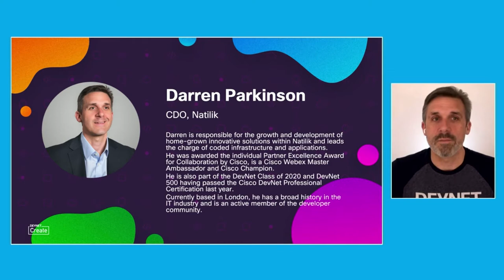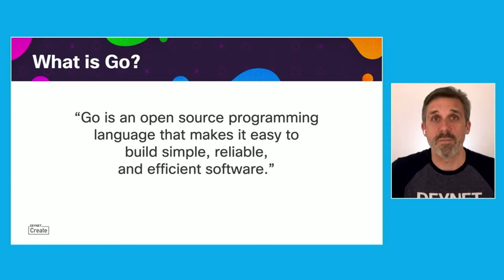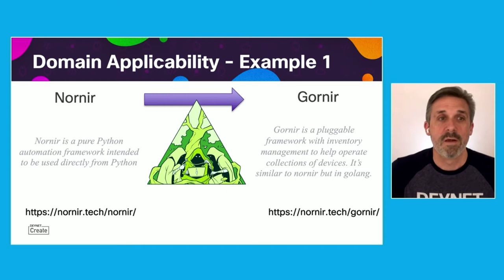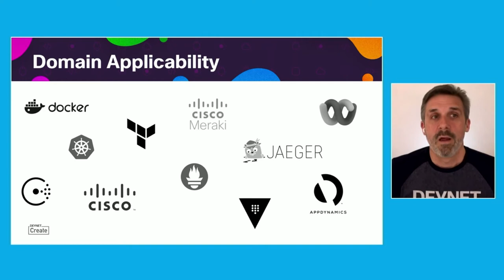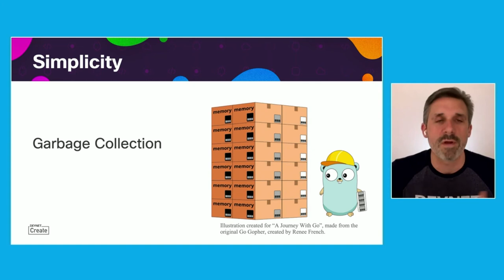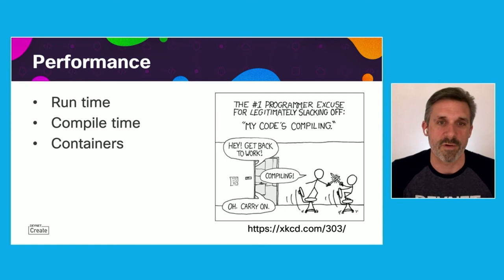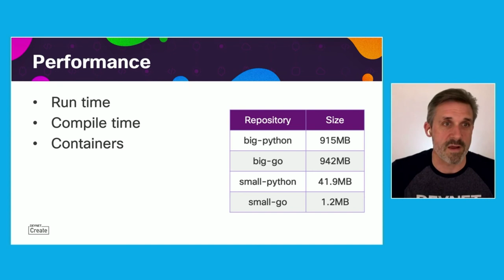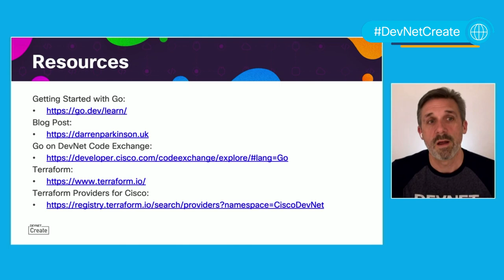DevNet Create 2021 - Come Go with Me!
Lightning Talk. In this lightning talk, we'll explore why network engineers should learn the Go programming language and why it can improve the quality, performance and portability of their applications.